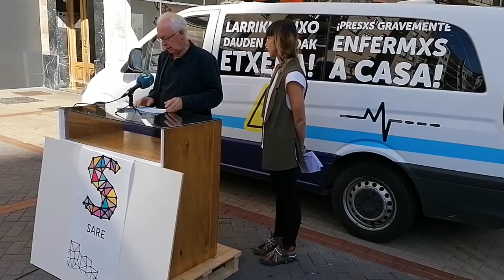[📽️ BIDEOA] Larriki gaixo daude presoen aldeko dinamika aurkeztu da gaur Gasteizen.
Aldarrikapen hau oinarri hartuta, SAREk dinamika mobilizatzaile bat hasi zuen atzo, gaixotasun larriak dituzten presoek bizi duten eskubideen urratze-egoera desagerrarazteko. Atzo hasita eta hurrengo hiru hilabeteetan zehar, anbulantzia bat, hemen ondoan daukaguna, Euskal Herrian zehar ibiliko da, eta eskualde bakoitzean mobilizazioak antolatuko dira.

ETAk erakundea bera desegiteko erabakia hartu zuenetik hilabeteak eta hilabeteak pasatu ondoren, esan daiteke euskal presoak salbuespen-egoeran bizi direla, eta zigorra dela arau nagusia.

Bere burua demokratikotzat duen gizarte batek ezin du onartu espetxeak dakarren gorrotoa eta mendekua izatea espetxe-legeriaren ordezkoa, eta, presoak gizarteratzeko aukeraren ordez, preso asko heriotzara daramaan bide luze eta iraunkorra aukeratzea.

Preso askok dituzten gaixotasun larriak bateraezinak dira espetxearekin; eta hori ez diogu guk, osasunaren arloko profesionalek baizik, eta behin eta berriro plazaratu dute mezu hori.

Legeek aukera ematen dute espetxe arindua ezartzeko, eta hala egin da Aitzol Gogortzaren edo Ibon Iparragirreren kasuan; orain, etxean jasotzen dute tratamendua, konfiantzazko medikuen zaintzapean. Ekimen berri honen bidez, irizpide edo neurri hori gaixotasun larriak dituzten preso guztiei aplikatzeko eskatzen dugu.

Ez dugu ezer berezia eskatzen; ez gara eskatzen ari barruko legerian edo nazioarteko arauetan jasota ez dagoen ezer. Legeak eta gizatasunaren arauak betetzeko eskatzen ari gara, besterik ez.

Preso horietako batzuen kasuan, egoera kliniko larriaz gainera, urruntze-politika gehitu behar da, hau da, mendeku bikoitza. Hala ere, esan behar da urruntze-politika senideen kontrako zigorra dela batez ere.

Hain zaila da haien legeak aplikatzea? Hain zaila da gaixorik dauden preso horien egoera legezkotasunean eta giza eskubideetan oinarrituta aztertzea?

Gobernuak dioenaren kontra, espetxea ez da askatasunerako eskola bat, ezta osasun fisikoaren eta mentalaren arazoak tratatzeko eremu egokia ere. Alderantziz; espetxeak inpunitate eta zigor eremuak dira, are gehiago euskal presoentzat; eta, ondorioz, bidegabeak eta ankerrak dira. Gaur egun, espetxeak pertsonen biltegi bihurtu dira, eta, horregatik, salatu nahi dugu justizia penalak bere alderik gordinena erakusten jarraitzen duela: zigorrarena eta mendekuarena.

Osasunerako eskubidea oinarrizko eskubidea da, baina, halaber, eskubide unibertsala da, pertsona guztien kasuen errespetatu behar dena, preso egon zein aske egon. Eta osasunerako eskubide hori, gaur egun, bateraezina da espetxearekin gaixotasun larriak dituzten presoen kasuan.
Gogorarazi nahi dugu justizia-auzitegiek ezarritako kondenak askatasuna kentzen diela, baina ezin dizkiela kendu osasunerako eta bizitzarako eskubideak.

Ez dago legerik, erregelamendurik edo araurik esaten duenik pertsona bati, askatasuna kendu diotelako, osasunerako eskubidea eta tratu duina izateko eskubidea kendu behar zaizkiola.

SAREk adierazi nahi du espetxe-legeria betetzea ezin dela ulertu Estatuaren amore emate gisa.

Gaixotasun larriak dituzten presoak aske uztea ez da amore ematea; barruko legeria eta Europakoa betetzea baino ez da.

Amaitzeko, deia egin nahi diogu euskal gizarteari injustizien kontra mugitzen jarrai dezan, eskubideak urratzen dituen egoera honen ordez konponbidearen aldeko egoera lortzea lehentasuna baita euskal gizartearen gehiengoarentzat, ideologiak eta alderdikeriak alde batera utzita.

JUSTIZIAK, LEGEEK ETA GIZATASUNAK HALA ESKATZEN DUTELAKO, ETXEAN NAHI DITUGU GAIXOTASUN LARRIAK DITUZTEN PRESOAK